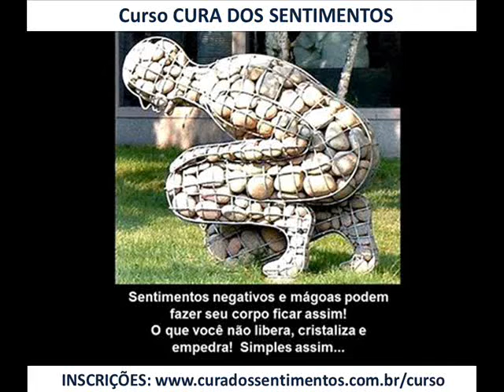CURSO - CURA DOS SENTIMENTOS - PARA GRUPOS FAMILIARES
Saiba mais sobre o curso de 8 horas - CURA DO SENTIMENTOS - neste Facebook